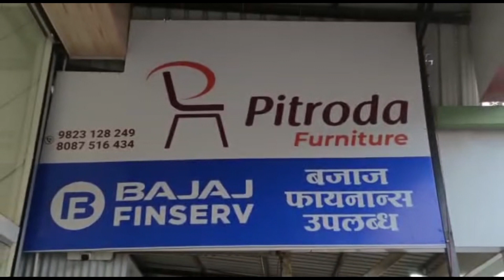घोडेगाव-पंचशील उत्कर्ष मंडळाच्या वतीने त्यागमुर्ती माता रमाबाई आंबेडकर जयंती मोठ्या उत्साहात संपन्न